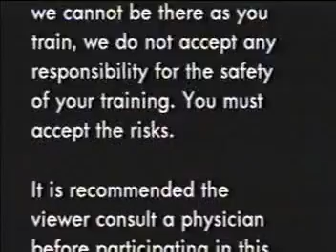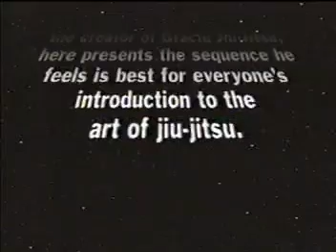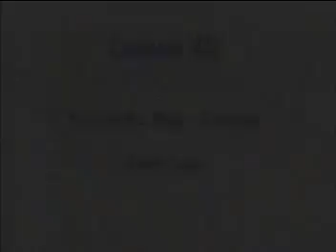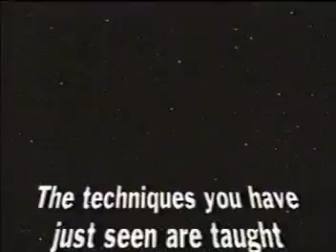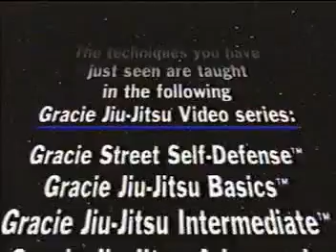Helio Gracie Techniques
O Mestre Hélio Gracie e seus netos mostram algumas técnicas básicas do Gracie Jiu-Jitsu

02:22 - Two-Hand Front Choke Defense
02:38 - Collar Grab
02:51 - Headlock With Punch
03:11 - Bear Hug Over Arms - From Behind
03:24 - Escaping the Mounted Position
03:46 - Hip Throw
03:56 - Club Defense
04:10 - Standing Up in Base
04:22 - Passing the Guard
04:53 - Gun Take-Away from the Waistband
05:08 - Front Headlock Escape (Guillotine)- Sitting Back
05:22 - Headlock escape with Frame
05:45 - Choke from Behind - defense
05:56 - Front Kick defense
06:09 - Front Choke standing
06:46 - Overhead Knife Defense
06:59 - Bear Hug Over Arms - Front
07:15 - Americana Armlock - Bent arm
07:32 - Gun Pointed at Stomach
07:52 - Club Defense - Slide
08:08 - Headlock Escape with Frame - resistance
08:36 - Underhand Knife Defense
08:49 - One-Hand Choke Defense
09:00 - Straight Armlock
09:18 - Gun Take-Away from the Waistband - Front
09:37 - Side Kick
09:47 - Straight Armlock Application
10:01 - Guillotine Choke Applications
10:26 - Collar Grab with Wrist Twist
10:46 - Elbow Escape
11:15 - Defense Against the Punch
11:24 - Armlock Application
11:36 -Choke from Behind (Mata-Leão)
11:50 - Headlock Bending Down defense
12:17 - Bear Hug Under Arms - front
12:39 - Cross Mount - Bridge
12:54 - Club Defense from Distance
13:07 - Choke from Behind Pulling Back - defense
13:23 - Front Choke with Blade of the Arm
13:43 - Gun Pointed at Back
14:04 - Two-Hand From Choke Against Wall
14:22 - Front Choke With Straight Arm
14:36 - Bear Hug Under Arms - from Behind
14:50 - Collar Grab - Two Hands Apart
 19:09 - Establishing the Mounted Position
16:11 - Knife Attack from Behind
16:29 - Two-Hand Front Choke Against Wall
(Bending Finger Defense)
16:48 - Cross Mount - Elbow Escape
17:13 - Collar Grab - Two Hands Together
17:28 - Elbow Hit
 17:35 - Kimura armlock
17:50 - Bear Hug Under Arms - from Behind with lift
18:05 - Takle Defense - Elbow Hit
18:12 - Headlock Escape (Kneeling and Rolling Back)
18:48 - Shoulder Grab
19:36 - Shoulder Grab with a Straight Arm
19:47 - Figure 4 Foot lock
19:54- Knife Attack from Behind - Blade Neck
20:16 - Straight Arm Collar Grab - High Grip
20:32 - Repositioning Opponent in the Guard
21:06 - Escape from Being Pinned to the Wall
21:21 - Hand Chop
21:34 - Throw Back from the Guard
21:46 - Palm Against Chest - Defense
21:56 - Passing the Guard - Standing
22:29 - Bear Hug from Behind - Over Arms (Head Butt Defense)
22:40 - Cross Mount Choke
22:57 - Underhand Knife Defense (Blocking from the Guard)
23:10 - Sweep from the Guard - Pushing Knee
23:37 - Headlock Bending Down with Sitting Back Defense
24:00 - Kimura armlock from cross Mount
24:16 - Bear Hug from Behind - Over Arms (Heel Strike defense)
24:36 - Throw Forward from the Guard
24:50 - Underhand Knife Defense (Blocking Straight Arms - resistance)
25:03 - Foot Lock
25:17 - Chair Defense
25:29 - Cross Mount armlock (Trapping the arm and circling Around Overhead)
25:56 - Gun from Behind (hostage Position)
26:15 - Neck Crank from the Mounted Position (from Behind)
26:26 - Collar grab - Thumb Down
26:40 - Triangle
26:58 - Front Kick defense (deflecting the Foot)
27:10 - Straight Armlock Application from the Guard
27:30 - Knife Attack from the side
27:43 - Nut-Cracker Choke
27:58 - Tackle Defense (With Knee Hit)
28:09 - Collar Choke from Behind (With  Thumb Inside)
28:25 - Collar Grab with Stiff Wrist
28:37 - Neck Crank from the Mounted Position (From the Front)
28:51 - Front Kick to the Chest
29:18 - Escape from Side Immobilization (with Arm Trapped)
29:45 - Back Hand Knife Attack
29:56 - Cross Mount Guillotine Choke (with Arm Trapped)
30:16 - Two Hand choke from Behind - Defense
34:42 - Spinning Straight Armlock from the Guard
30:48 - The Haymaker Defense
30:59 - Collar and Leg Choke from Beneath Cross Mount Position
31:14 - Swinging Weapon Defense
31:36 - Shoulder Blade Armlock
31:54 - Two hand Front Choke - Defense (Trapping Hand)
32:10 - Cross Mount Straight Armlock (with leg Over Head)
32:26 - Kick to the Body - Defense
32:38 - Ankle Lock